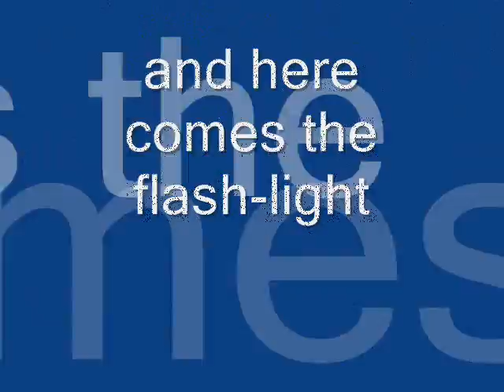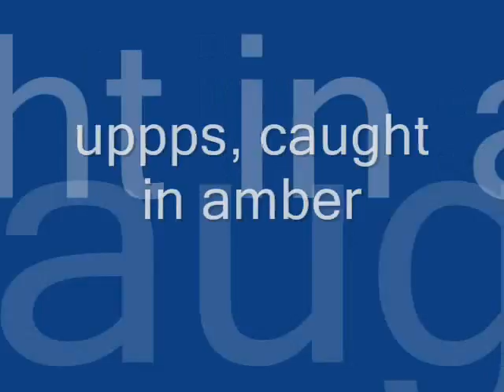poland, round trip, july 2008 (10)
organised roundtrip